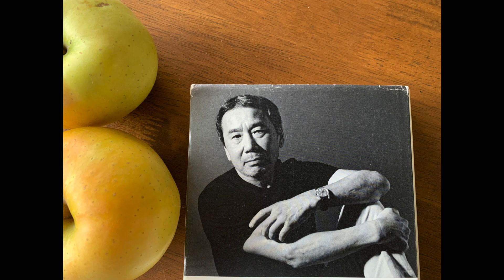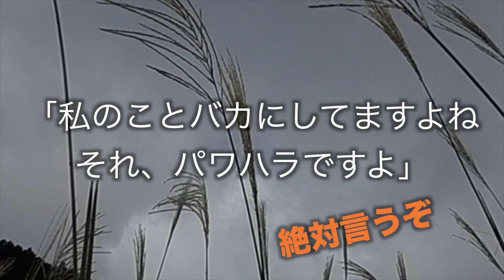【50代パート主婦Vlog ep .53】嫌なことがあった時、どうすればいいですか?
50代のパート主婦です。
生きていると嫌なことにも出合います。
長い人生で自分なりの対処法を確立してきたつもりだったけど、弱ってしまうこともあります。

▼音楽引用先
クラシック名曲サウンドライブラリー　♪メンデルスゾーンス:「歌の翼に」

▼イラスト引用先
いらすとや